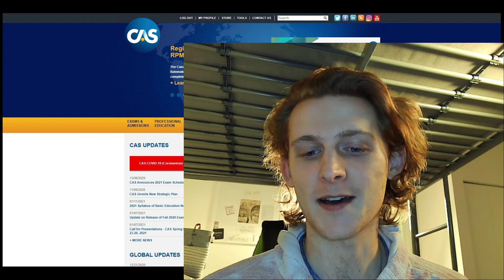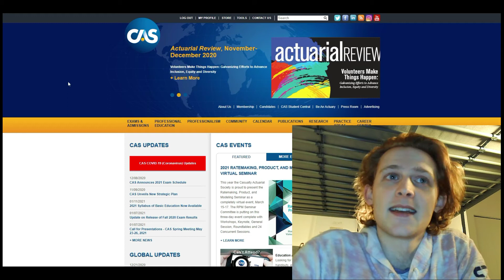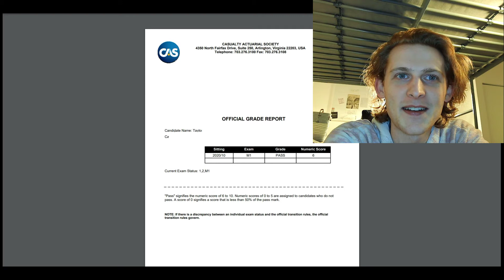Opening MAS 1 Actuary Exam Results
Me opening my actuarial exam results!

IFM
MAS 2
Exam 5

Earn yourself (and me :) a free stock by joining RobinHood!

▬▬▬▬▬▬▬▬▬▬  Music ▬▬▬▬▬▬▬▬▬▬
- Artist Attribution